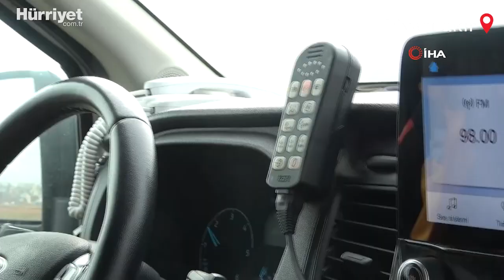'Kırmızı Başlıklı' Kadın Ambulans Şoförü, Zamanla Yarışıyor!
Diyarbakır’ın iki kadın ambulans şoföründen biri olan ‘kırmızı başlıklı’ lakaplı Ayfer Kurt, Acil Tıp Teknisyenliğinden (ATT) şoförlüğe geçip zamanla yarışarak hayat kurtarmaya çalışıyor.